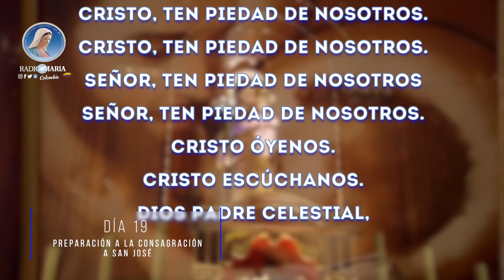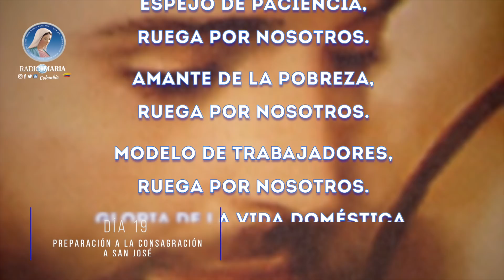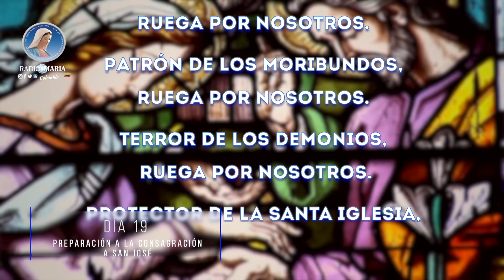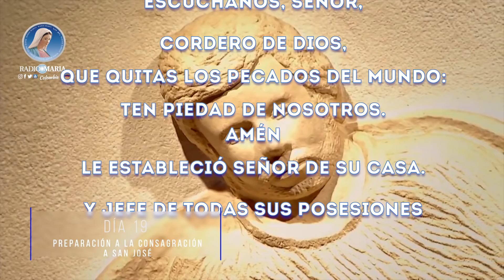Día 19: San José valientísimo, ruega por nosotros, preparación de consagración a San José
Consagración​​​ Dia​19 Te compartimos a continuación el día diecinueve, José valientísimo, ruega por nosotros, en la preparación de la consagración a San José.